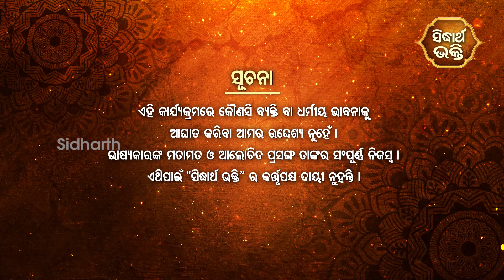ପାପର ଫଳ - Papara Phala | EP 188 | Pandit Srinibash Acharya | Sidharth Bhakti Channel